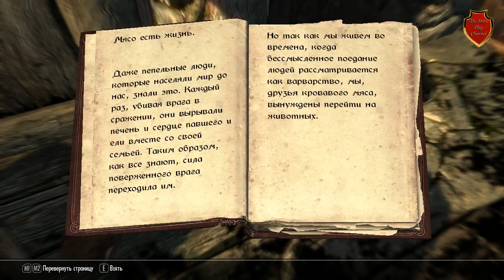[Skyrim mod] Enderal: The Shards of Order #1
Enderal — тотальная конверсия для The Elder Scrolls V: Skyrim. Действие происходит на отдалённом континенте Эндерал, представляющий созданный вручную погружающий открытый мир с джунглями, пустынями, лесами и горами — всё доступно игроку для исследования. Игра предлагает переделанную систему навыков, игровые механики и тёмную, психологическую и полностью озвученную сюжетную историю с реалистичными персонажами.

Enderal — разработан как некоммерческий продукт и в него смогут поиграть все те, кто владеет лицензионной копией The Elder Scrolls V: Skyrim.